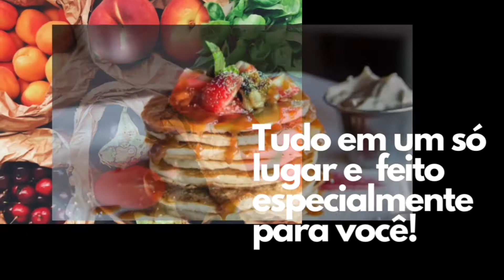Empadão De Camarão.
Ingredientes:

Recheio:

500gr de camarão.
1 colheres de sopa de alho
1 cebolas médias picadas.
Azeite.
100 gr de azeitonas.
100gr de palmito.
Colorau.
Pimenta do reino.
Limão.
Coentro.
Requeijão ou crema chesse.

Creme:
1 xícara de chá de leite.
2 colheres de sopa de farinha de trigo.

Massa:

1kg de farinha de trigo.
500gr de margarina (qualy ou vigor).